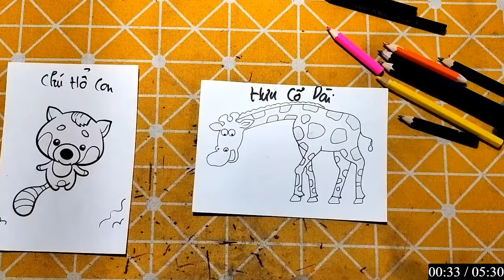Hello Rc | Hướng Dẫn Vẽ Con Vật, Đồ Vật Đơn Giản Bằng Bút Chì: CHÚ CHỒN ĐUÔI VẰN VÀ KHỈ CON